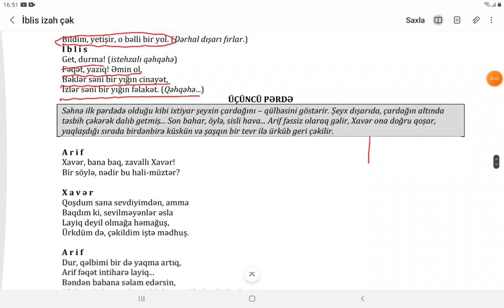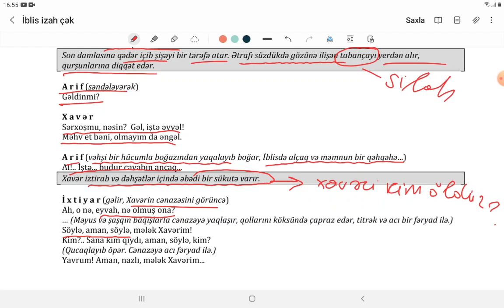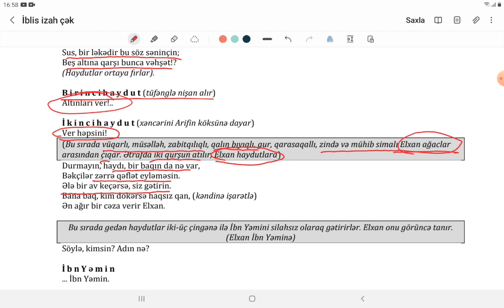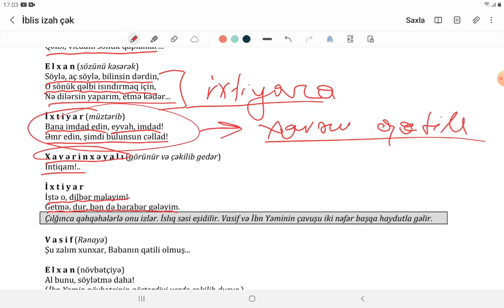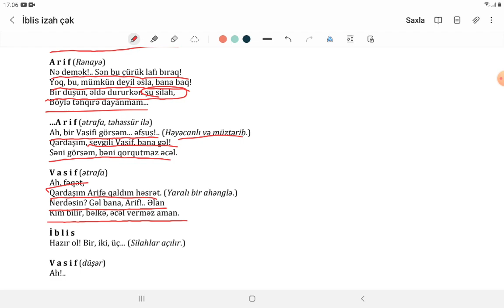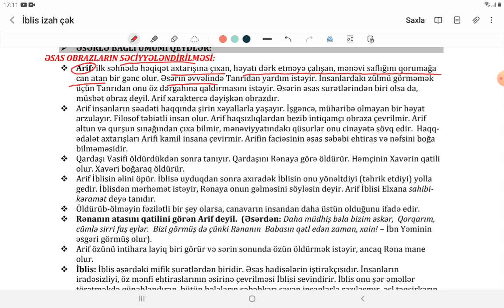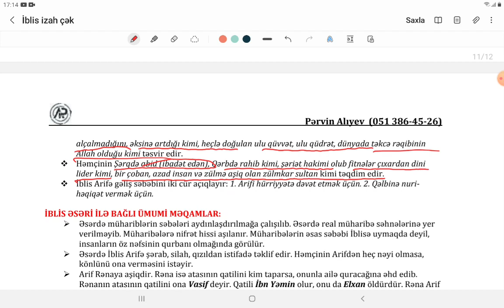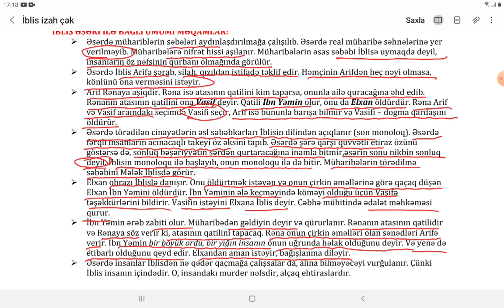"İblis" (H.Cavid) izah II hissə - Pərvin Alıyev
Məni başqa sosial hesablardan da izləyin.